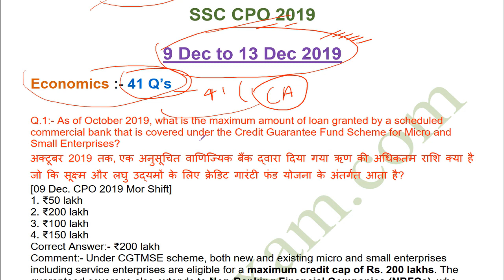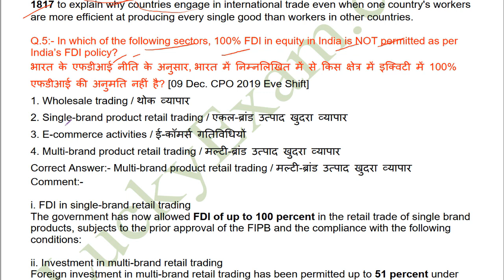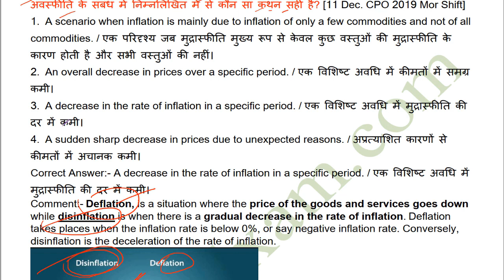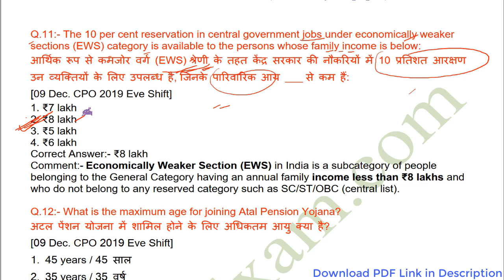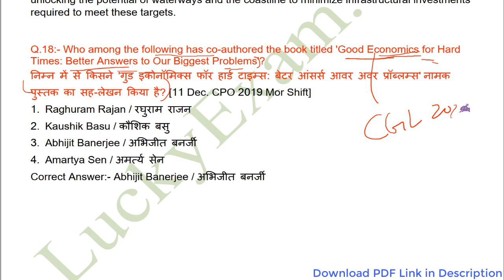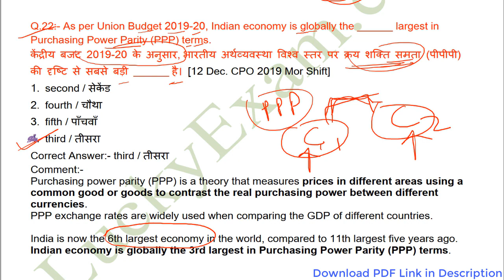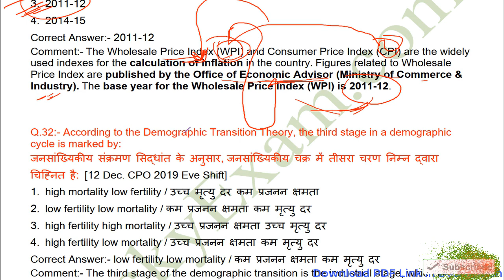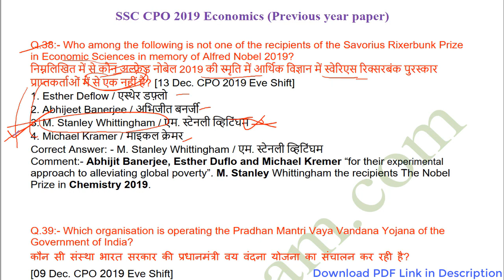All Shift SSC CPO 2019 Economics GK Solved Paper PDF Download 09 December to 13 December 2019 💰💲💲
All Shift SSC CPO 2019 Economics gk pdf:- 41 Q&A's

Buy PDF click below 30rs only:-

Luckyexam .com   (search "SSC GK Luckyexam" in google )

Check the playlist for SSC CPO 2019 (09 Dec to 13 Dec 2019) GK Solved Paper:-

Check the playlist for SSC CPO 2018-19 (MARCH 2019)GK Solved Paper:-

Check the playlist for SSC CHSL 2016-17 GK Solved Paper:-

Buy SSC CGL 2018 GK PDF with explanation 30RS ONLY:-

1.  SSC, Railway, State PSC के  GK के लिए play Store visit करें'

Please check our 🌐 website 🌐 for more content on All Exam:-

Thank you/धन्यवाद.

Some Questions here from economics ssc cpo 2019 dec

Q.8:- Which of the following statements is true regarding disinflation?
अवस्फीति के संबंध में निम्नलिखित में से कौन सा कथन सही है? [11 Dec. CPO 2019 Mor Shift]
1. A scenario when inflation is mainly due to inflation of only a few commodities and not of all commodities. / एक परिदृश्य जब मुद्रास्फीति मुख्य रूप से केवल कुछ वस्तुओं की मुद्रास्फीति के कारण होती है और सभी वस्तुओं की नहीं।
2. An overall decrease in prices over a specific period. / एक विशिष्ट अवधि में कीमतों में समग्र कमी।
3. A decrease in the rate of inflation in a specific period. / एक विशिष्ट अवधि में मुद्रास्फीति की दर में कमी।
4. A sudden sharp decrease in prices due to unexpected reasons. / अप्रत्याशित कारणों से कीमतों में अचानक कमी।
Correct Answer:- A decrease in the rate of inflation in a specific period. / एक विशिष्ट अवधि में मुद्रास्फीति की दर में कमी।
Comment:- Deflation, is a situation where the price of the goods and services goes down while disinflation is when there is a gradual decrease in the rate of inflation. Deflation takes places when the inflation rate is below 0%, or say negative inflation rate. Conversely, disinflation is the deceleration of the rate of inflation.

Q.9:- In which year was the World Trade Organization established?
विश्व व्यापार संगठन की स्थापना किस वर्ष की गई थी? [11 Dec. CPO 2019 Eve Shift]
1. 1952
2. 1942
3. 1947
4. 1995
Correct Answer:- 1995
Comment:- The WTO officially commenced on 1 January 1995 under the Marrakesh Agreement, signed by 123 nations on 15 April 1994, replacing the General Agreement on Tariffs and Trade (GATT), which commenced in 1948. It is the largest international economic organization in the world

Q.10:- In the context of capital markets, the abbreviation 'FPO' stands for:
पूंजी बाजार के संदर्भ में, संक्षिप्त नाम 'FPO' है: [11 Dec. CPO 2019 Mor Shift]
2. First Portfolio Operation / पहला पोर्टफोलियो ऑपरेशन
4. First Public Offer / पहला सार्वजनिक प्रस्ताव
Comment:- FPO (Follow on Public Offer) is a process by which a company, which is already listed on an exchange, issues new shares to the investors or the existing shareholders, usually the promoters.

Q.11:- The 10 percent reservation in central government jobs under economically weaker sections (EWS) category is available to the persons whose family income is below:
आर्थिक रूप से कमजोर वर्ग (EWS) श्रेणी के तहत केंद्र सरकार की नौकरियों में 10 प्रतिशत आरक्षण उन व्यक्तियों के लिए उपलब्ध है, जिनके पारिवारिक आय ___ से कम हैं:
[09 Dec. CPO 2019 Eve Shift]
1. ₹7 lakh
2. ₹8 lakh
3. ₹5 lakh
4. ₹6 lakh
Correct Answer:- ₹8 lakh